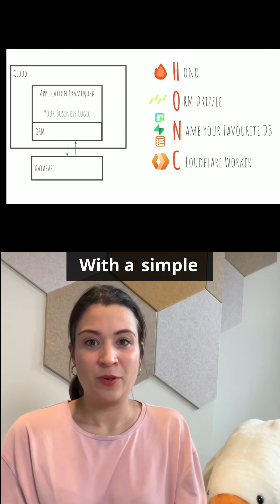🚀 The API Stack That Will Change How You Build APIs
APIs should be fast, lightweight, and easy to deploy. Meet HONC in 1 minute. HONC is an opinionated stack focusing on Hono.js as the web framework, Drizzle as the ORM, Neon as the database, and Cloudflare Workers for deployment.

The HONC stack combines Hono, Drizzle ORM, and Cloudflare Workers for a fast and scalable serverless API setup.

This is your intro to HONC. Stick around. There’s more to come!